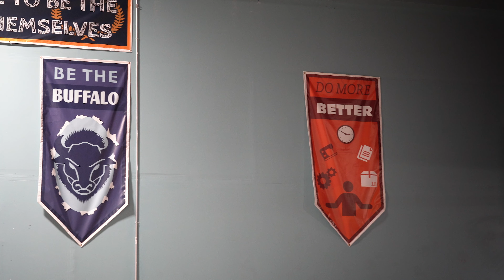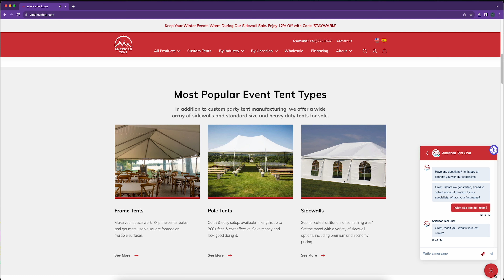Why Choose American Tent for Your Next Outdoor Event?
Learn more about us as we delve into the inspiring story of American Tent, tracing our humble beginnings to the remarkable heights we have achieved today.  Join CEO Tony Ehrbar as he unfolds our story, emphasizing the core values & mission that fuel our drive towards event excellence. Learn how our unwavering commitment to quality, innovation, & sustainability has set us apart in the world of event and party tents. Discover the advanced technology and eco-friendly practices we employ to craft premium tents that exceed expectations. American Tent is not just about delivering top-notch products; we're about enhancing community growth, nurturing our team, & making a lasting impact. Opting for American Tent for your event or party means choosing a partner dedicated to providing exceptional quality, innovative solutions, and memorable experiences. Elevate your event with American Tent's superior solutions.